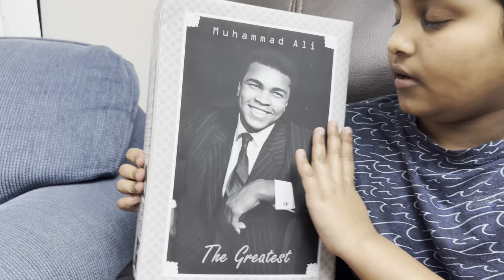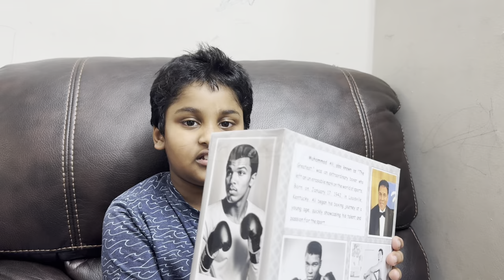Cereal Box Project for Black history month | Muhammad Ali - The Greatest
Cereal Box Project | Black History Month | Muhammad Ali - The Greatest Boxer Ever ||
Muhammad Ali (born Cassius Marcellus Clay Jr.  January 17, 1942 – June 3, 2016) was an American professional boxer and activist. Nicknamed "the Greatest", he is regarded as one of the most significant sports figures of the 20th century and is often regarded as the greatest heavyweight boxer of all time. He held the Ring magazine heavyweight title from 1964 to 1970. He was the undisputed champion from 1974 to 1978 and the WBA and Ring heavyweight champion from 1978 to 1979. In 1999, he was named Sportsman of the Century by Sports Illustrated and the Sports Personality of the Century by the BBC.